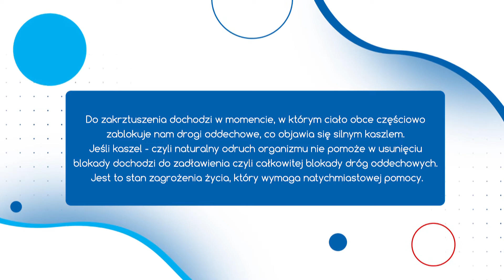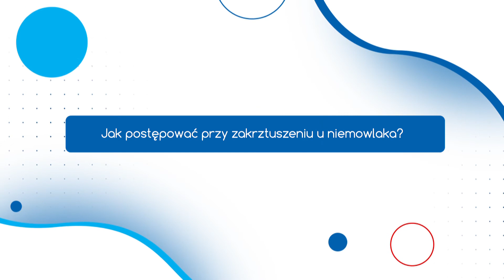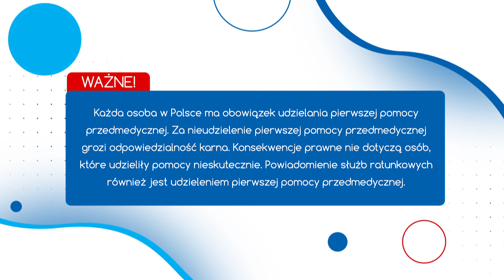Pierwsza pomoc przy zakrztuszeniu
Film został zrealizowany w ramach projektu pt. "Z sercem na ratunek", współfinansowanego przez Starostwo Powiatowe w Pruszkowie.

Odcinek 4. Pierwsza pomoc przy zakrztuszeniu

Realizacja: Klub HDK "Serce Pruszkowa"
W filmie wystąpili: Aleksandra Marcinkowska, Karolina Polak i Maciej Polak
Czytał: Artur Sawicki
Produkcja: TEL-KAB
Pruszków 2021 r.